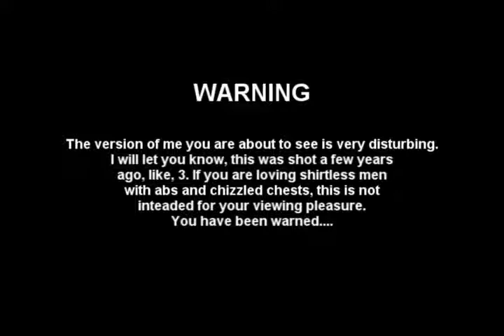Mailbox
Another scene from Redneck Jackass. This was filmed back in 2005.